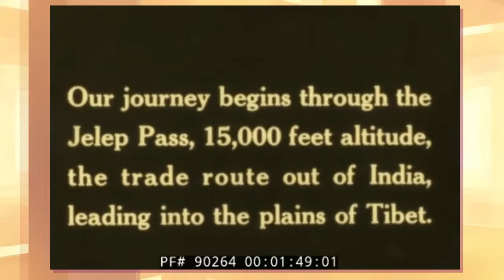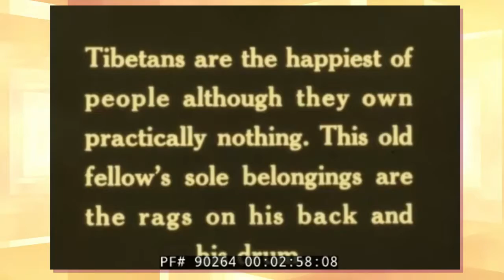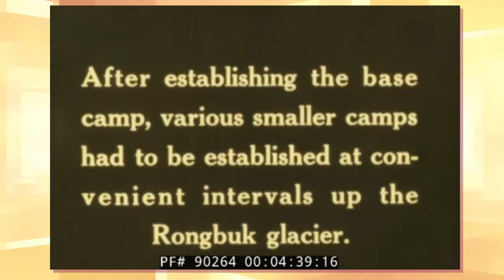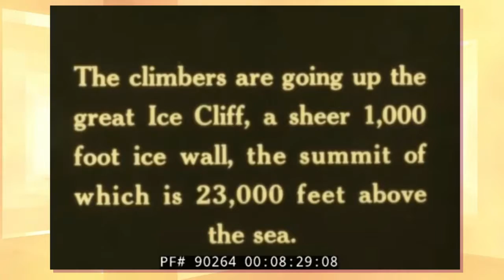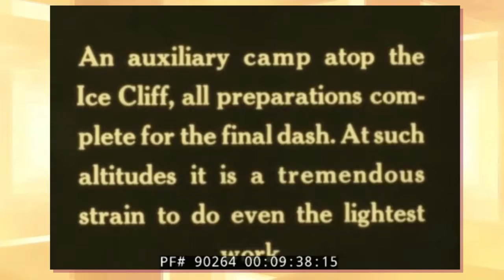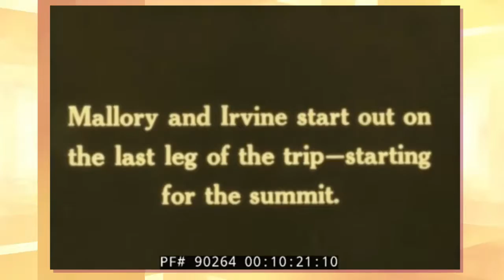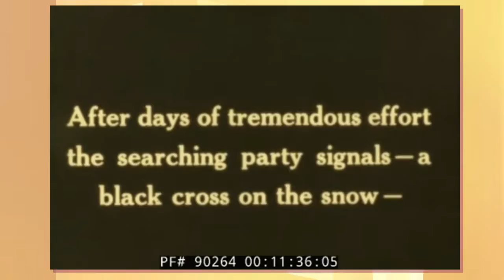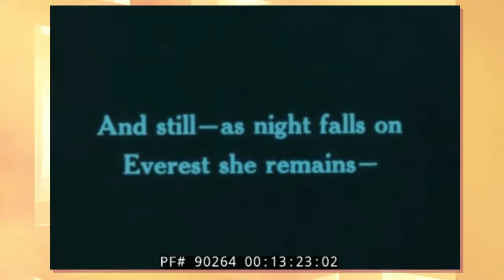Flip a Coin --Live or Die.-- Sherpas' Song - Listen!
Music-Geno Samuel, Altered Live - Steve Holmes Dr. THE EPIC OF EVEREST 1924 GEORGE MALLORY - ANDREW IRVINE DOCUMENTARY TIBET 90264